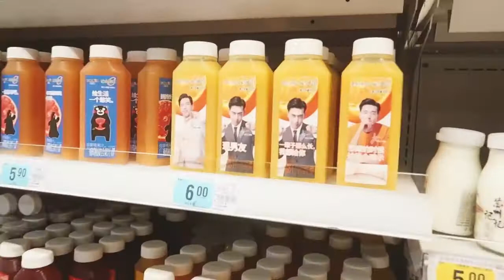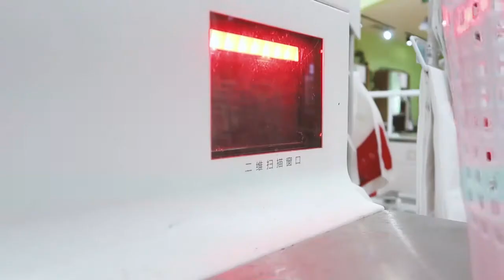【痣多馨Koko】胶水定妆神级考验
Goss大叔的定妆大法到底如何？
来厨房炒个菜就能看出来啦！！
经过暴汗！油烟！多重考验结果是。。。
看完你们可能会想来我家吃顿饭～
如果你喜歡這部視頻的話，歡迎幫我按個喜歡再留言分享喔！謝謝大家的支持！